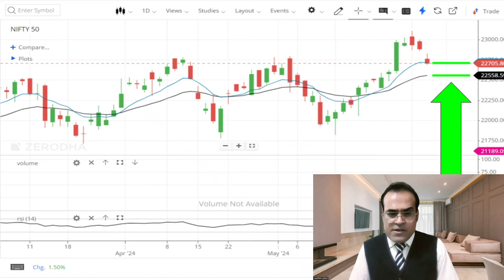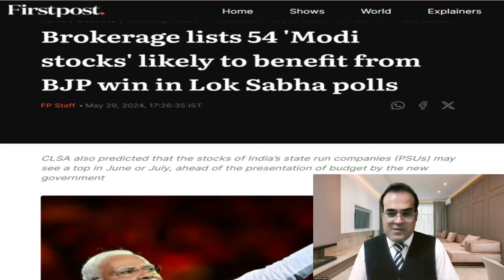करोड़पति बनो अभियान चालू है? What are ‘Modi stocks’? Global brokerage CLSA has this Stocks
Topic - Hindalco Industries looks to garner $945 million via Novelis US IPO
Coal India incorporates new arm for coal-to-chemical business
BHEL signs MoU with CIL, NLCIL for setting up coal gasification projects
Brokerage lists 54 'Modi stocks' likely to benefit from BJP win in Lok Sabha polls
What are ‘Modi stocks’? Global brokerage CLSA has this to sa ..

Reference -